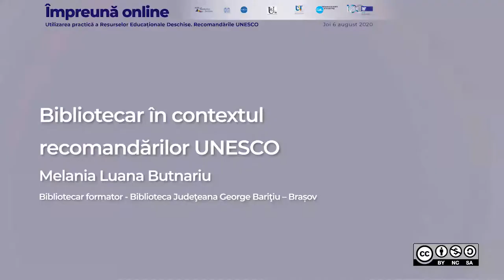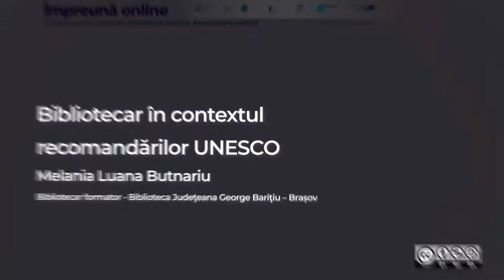Împreună Online - Webinar 11 - Melania Luana Butnariu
Melania Luana Butnariu este bibliotecar formator la Biblioteca Judeţeana George Bariţiu – Brașov, Centrul de Excelenţă pentru Copii şi Tineret. Absolventă a ASE Bucureşti, Drept Braşov, studii postuniversitare Universitatea Bucureşti  şi a unui masterat în managementul calităţii.

A participat, a iniţiat şi a implementat o serie de proiecte naţionale şi internaţionale, servicii de bibliotecă, aducând astfel biblioteca Brasov şi, de ce nu, chiar bibliotecile din Romania, la nivelul bibliotecilor de renume din statele dezvoltate din punct de vedere cultural.

Coordonează grupuri de bibliotecari publici și bibliotecari şcolari din țară şi străinătate, în proiecte inovative, ce dau plus valoare acestei profesii.

Colaborează cu cadrele didactice de pretutindeni, alături de care, prin educaţie nonformală şi cu ajutorul diverselor strategii, atrage publicul mic şi mare către carte, către lectură.

Nu ii place să scrie despre ea, despre ceea ce realizează, dar alţii au facut-o, apărând cu bune practici în reviste din Orientul Mijlociu – Tunisia, Coasta de Fildes, Noua Zeelanda, Vancouver – Canada, Hatay, Ankara, Istanbul – Turcia, Veliko Tarnovo – Bulgaria, Odense –Danemarca, Madrid – Spania, Republica Moldova şi România.

Citatul care o reprezintă este: Bibliotecarul neinventiv este ca o maşina fără motor (Lidia Kulikovschi, director Biblioteca Municipala “Bogdan Petriceicu Haşdeu” – Chişinău, Republica Moldova).